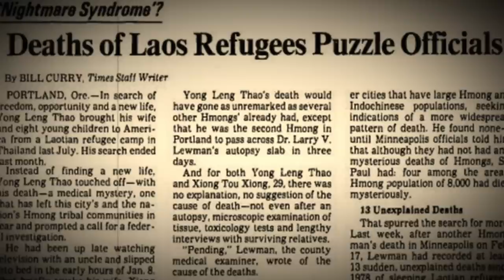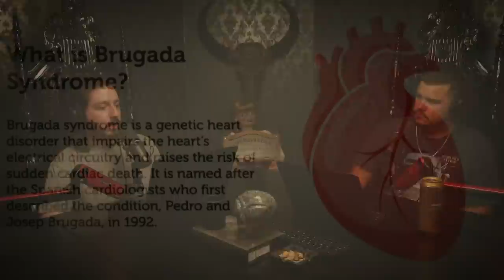The Dark Side of Sleep: Demystifying Sleep Paralysis and Its Entities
You can't move. You can't breathe. A dark figure crawls over you while trapped in a sinister realm between deep sleep and the waking world. What you see is real, at least to you. While some might try to explain the terror with neuro-science, this might be more of a spiritual or supernatural matter— not a scientific one.

1:12 - What's Up Everybody
8:58 - Sleep Paralysis
18:50 - Sleep Demons
20:53 - The Old Hag
30:55 - Ancient Explanations
32:58 - Near Death
45:33 - The Hat Man
1:36:05 - Alien Abductions and Shadow People
1:01:32 - Conclusion and Final Thoughts